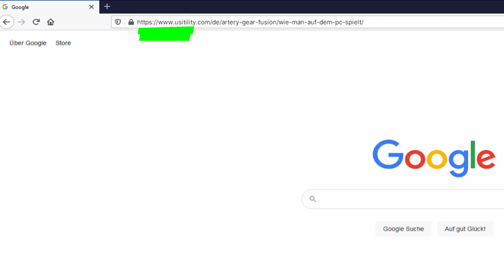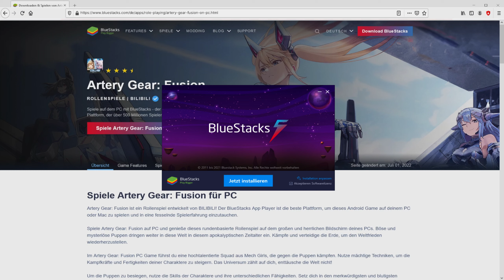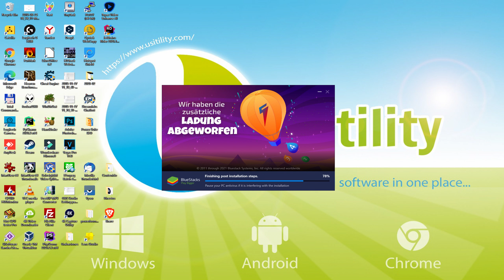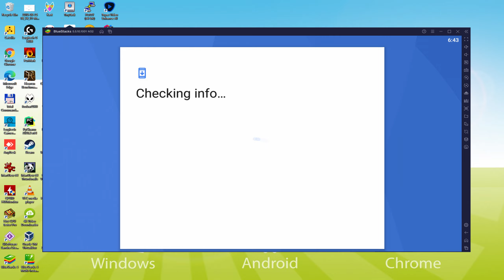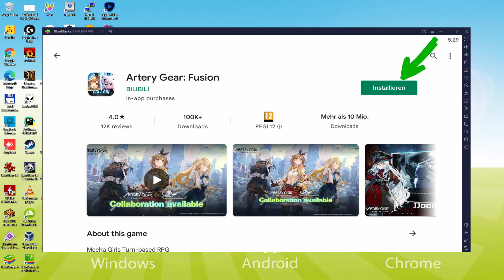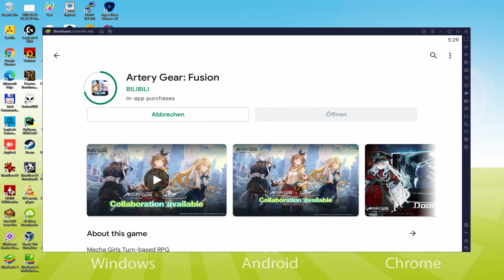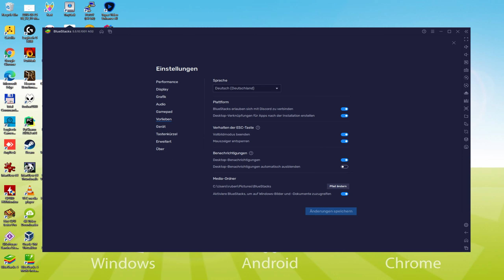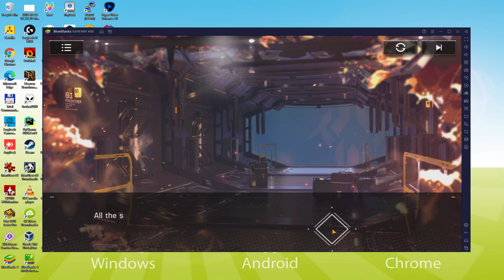🎮 Wie man [ Artery Gear Fusion ] auf dem PC spielt ▶ DOWNLOAD und INSTALLIEREN Usitility2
Wie man Artery Gear Fusion auf PC spielt Download ▶ Windows 10/7/8

⚠⚠⚠ WICHTIG ⚠⚠⚠ Diese Methode ist für das Spielen des kostenlosen Spiels Artery Gear Fusion auf dem PC. Es wird die offizielle und legale Version von Artery Gear Fusion aus dem Play Store installiert. Wenn Sie einen Gegenstand oder ein Objekt im Spiel kaufen möchten, müssen Sie auf die übliche Weise bezahlen, d. h. mit PayPal, Kredit-/Debitkarte usw.

00:00 Intro
00:39 Zur BlueStacks-Website gehen
01:33 Laden Sie Artery Gear Fusion auf Ihren Windows-PC herunter
01:48 Starten Sie das Installationsprogramm von Artery Gear Fusion
02:04 Anpassen der Installation und Ändern des Installationsverzeichnisses
02:33 Installieren Sie Artery Gear Fusion auf Ihrem PC
03:45 So starten Sie BlueStacks auf dem Windows-Desktop
04:18 Anmeldung bei Google Play
05:08 Google-Nutzungsbedingungen akzeptieren
05:17 Erstellen Sie ein Backup Ihres emulierten Geräts auf Google Drive
05:31 Rufen Sie den BlueStacks-Desktop auf
05:42 Installiere Artery Gear Fusion auf dem BlueStacks-Emulator
06:19 Starte Artery Gear Fusion direkt von BlueStacks
06:32 So stellen Sie die Lautstärke von Artery Gear Fusion ein
06:54 So maximieren Sie den Bildschirm des Emulators
07:05 Wie man im Vollbildmodus spielt
07:19 Anpassen der BlueStacks-Tastaturoptionen
07:40 Ändern der Sprache des Spiels und des Emulators
08:14 Empfang einer E-Mail über ein neues Gerät, das mit Ihrem Google-Konto verbunden ist
08:51 Auf Wiedersehen und Grüße

Hier sind die Anweisungen:

2) Klicken Sie auf PC auf Herunterladen Artery Gear Fusion
3) Führen Sie das heruntergeladene Installationsprogramm aus
4) Akzeptieren Sie die Windows-Berechtigungen zur Ausführung des Installationsprogramms
5) Klicken Sie auf "Jetzt installieren".
6) Melden Sie sich bei Google Play an.
7) Wenn die Spielinstallation nicht automatisch startet, klicken Sie auf das Symbol Artery Gear Fusion auf dem BlueStacks-Desktop
8) Klicken Sie auf die Schaltfläche "Überspringen" im Fenster "Vollständige Kontoeinrichtung".
9) Klicken Sie auf die Schaltfläche "Installieren".
10) Klicken Sie auf "Öffnen" und genießen Sie die Artery Gear Fusion auf Ihrem PC

Die Puppets kommen, und ein großer Krieg beginnt - das Mech-Girl-Strategie-RPG "Artery Gear: Fusion" lädt dich auf das Schlachtfeld des Jüngsten Gerichts ein!
Versammle ein Team von Mech-Girls, um die brutalen "Puppets" zu bekämpfen, die die Welt verschlingen. Umwerfende Spezialeffekte, ein erfrischendes visuelles und auditives Kampfvergnügen. Planen Sie Geschicklichkeitskombinationen und genießen Sie den Spaß an strategischen Kämpfen. Mehr als 100 wunderschöne Mech-Girls mit unverwechselbaren Eigenschaften kämpfen Seite an Seite mit dir. Commander, diese Schlacht braucht deine Teilnahme!
【Game Features】
Apokalyptische Geschichte - Ein dunkles und tiefgründiges apokalyptisches Epos
Der Puppenkrieg steht kurz vor dem Ausbruch, und die menschliche Welt hängt am seidenen Faden, aber die beiden verbleibenden Mächte, "Frontier" und "Autoluna", trauen einander nicht und können keine umfassende strategische Zusammenarbeit erreichen... Der Jüngste Tag, die Herzen der Menschen und der Krieg, die Wahrheit der Welt wird langsam ans Licht kommen.
Als Kommandant der "Union" verwandeln Sie sich in eine gemeinsame Flotte der beiden Streitkräfte und führen die Mech-Girl-Truppe "Artery Gear" an, um gegen die unbekannte Kreatur zu kämpfen...

Wenn Sie Artery Gear Fusion auf den PC herunterladen möchten, ist das sehr einfach. Klicken Sie auf den obigen Link und folgen Sie den Video-Anweisungen. BlueStacks, der Android-Emulator, wird auf Ihrem PC installiert, so dass Sie einfach auf Ihrem Computer spielen können.

Artery Gear Fusion ist ein Handy-Spiel, aber Sie können es herunterladen und in wenigen Minuten auf Ihrem PC spielen.